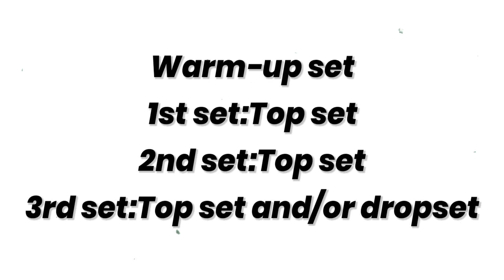እግራችንን እንዴት ማሳደግ እንችላለን ? | INSANE LEG DAY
In this video, we'll be discussing the insane leg day that I did recently and how it helped me achieve my fitness goals!

If you're looking to increase your fitness levels or just want to see what kind of fitness regimen I use, be sure to watch this video! We'll discuss the insane leg day I did recently and how it helped me achieve my fitness goals. From improving my overall strength to reducing my body fat, this leg day was definitely a success!

Ethiopian bodybuilder,Ethiopian bodybuilding transformation,Ethiopian fitness,Ethiopian vlogger,Habesha fitness,Usa scholarship for ethiopian,abel birhanu,upper body workout,ስኮላርሽፕ ትምህርት,ብረት ቤት,ኑሮ በአሜሪካ,ክብደት ለመጨመር ምን ማድረግ አለብን,የስልክ ዋጋ በኢትዮጵያ,የኔታ ቲዩብ,የጂም እንቅስቃሴዎች,sofonias nebiyu,እግራችንን እንዴት ማሳደግ እንችላለን,abyssinia gamer